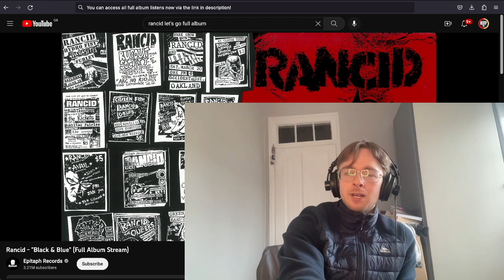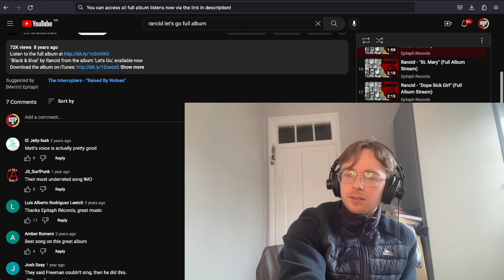Rancid - Black & Blue First Time Listen & Reaction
Peace